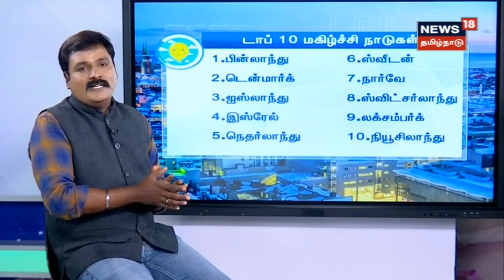IN DEPTH | உலகின் மகிழ்ச்சியான நாடுகள் எது? | News18TamilNadu | Tamil News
உலகின் மகிழ்ச்சியான நாடுகளின் பட்டியல் வெளியாகியுள்ளது, இதில் டாப் 10-ல் இடம்பிடித்துள்ள நாடுகள் மற்றும் பின்தங்கிய நாடுகள் எது என்பதை விவரிக்கிறது இந்த தொகுப்பு.

News18TamilNadu | Tamil News | In Depth | Top 10 Happy Countries | Tamil News